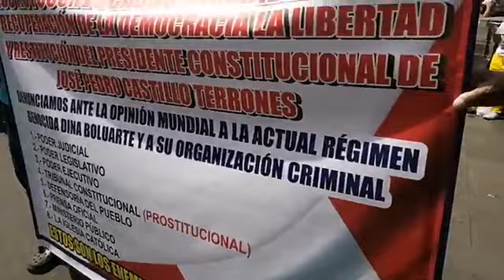AUMENTA EL NÚMERO DE MANIFESTANTES EN LA PLAZA SAN MARTÍN PREVIO A LA GRAN MARCHA NACIONAL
🔴 EnVivo | AUMENTA EL NÚMERO DE MANIFESTANTES EN LA PLAZA SAN MARTÍN PREVIO A LA GRAN MARCHA NACIONAL DENOMINADA LA 3 TOMA DE LIMA‼️‼️
cortesia: VIATV PERÚ